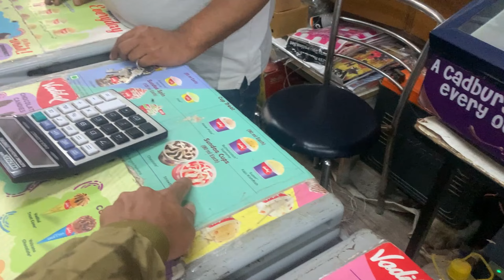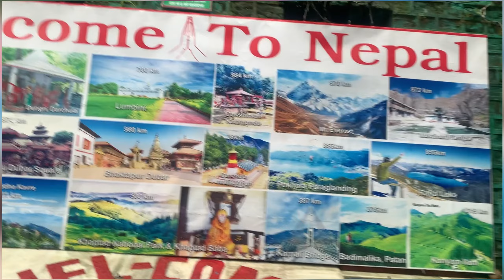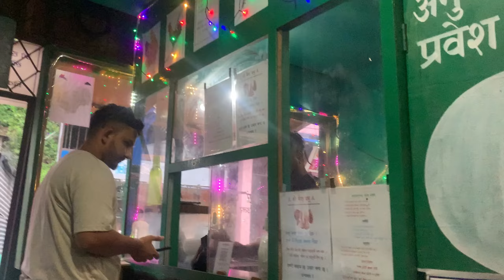Dharchula Trip Day-2 Uttarakhand || K Love Pareko hoo taa?🫣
Hey I am Amrit, a 22-year-old with a thirst for adventure and a desire to explore the world. Join me on my journey as I uncover new places, meet intriguing individuals, and engage in thrilling escapades. Follow along as I share my experiences and inspire others with my passion for discovery and exploration.